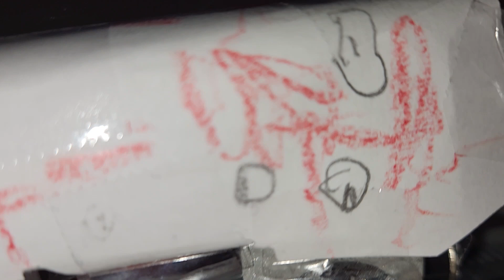numberblocks & peppa vs. train eater